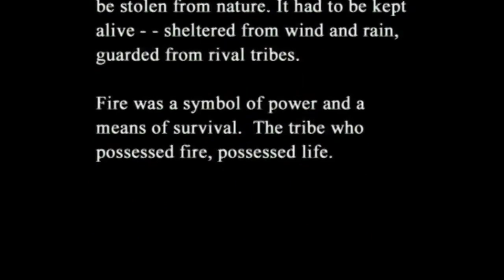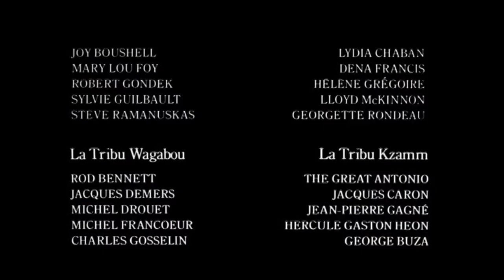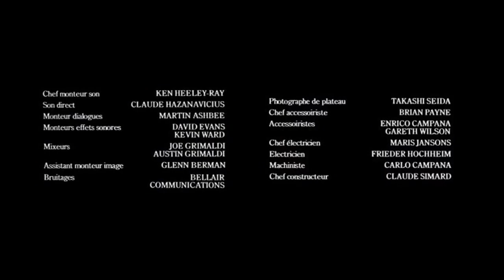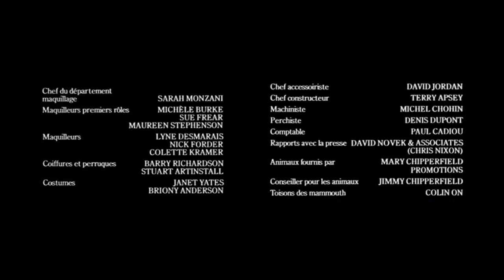Boj o oheň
Jeden z nejambicióznějších experimentů 80. let, kterým se u diváků i kritiky proslavil tvůrce i u nás známých filmů. Podobně jako později v MEDVĚDOVI se ve filmu vůbec nemluví (když si odmyslíme umělou "řeč" pralidí a jeho gestické vyjadřování). Ve jménu symbolické zkratky Annaud konfrontuje typy člověka, vzdálené 10 000 let (australopitekus žije s neandrtálcem a mají za sousedy obyvatelé z dob neolitu), nechce být archeologickou rekonstrukcí. Strastiplná cesta trojice pravěkých lidí za získáním ohně není jen snahou o přežití, ale i cestou za "polidštěním". Trojice hrdinů začíná chápat pojmy jako láska, přátelství či smích. Vedle velkorysé režie (technicky obtížný film byl natočen za pouhých 13 týdnů) patří ke kladům díla výrazná patetická hudba, krásna kamera (kanadské, skotské a keňské exteriéry) a starostlivě vybraní herci. Film byl natočen podle románu J. H. Rosnyho a z oscarového klání roku 1983 neodešel nadarmo - získal Oscara za masky.